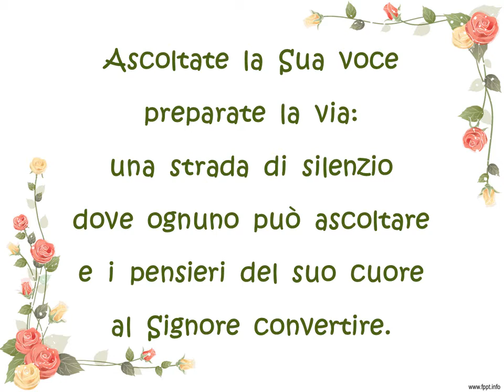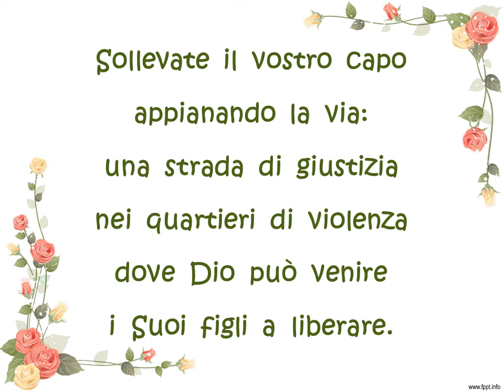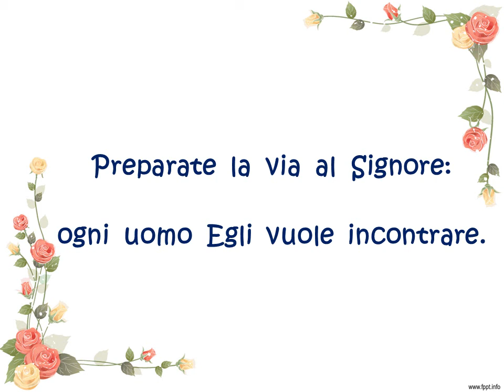PREPARATE LA VIA AL SIGNORE voce soprani con testo e accordi - da "VIENI SIGNORE"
PREPARATE LA VIA AL SIGNORE   (tr. -3)

          La         si-           do#-
Preparate la via al Signore:
          fa#-            re                 mi    7
ogni uomo Egli vuole incontrare.

           Si-                                 fa#-
Ascoltate la Sua voce preparate la via:
           re                                       la
una strada di silenzio dove ognuno può ascoltare
             si-                  do#-            re                 mi   7
e i pensieri del suo cuore al Signore convertire.

           Si-                                    fa#-
Consolate la mia gente preparando la via:
         re                                        la
una strada di speranza  nel paese del dolore
dove il pianto e la preghiera fino a Dio può salire.

         Si-                                       fa#-
Sollevate il vostro capo appianando la via:
          re                                         la
una strada di giustizia nei quartieri di violenza
dove Dio può venire i Suoi figli a liberare.

        Si-                                fa#-
Rivestitevi di grazia percorrendo la via.
          re                                      la
Una strada nella luce per l’incontro col Signore
che ogni giorno s’avvicina e il Suo popolo raduna.